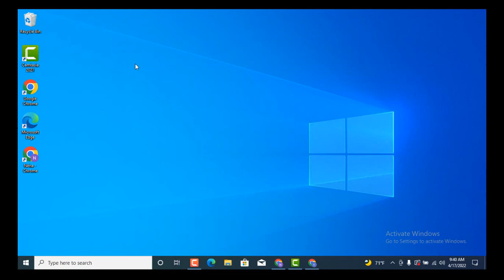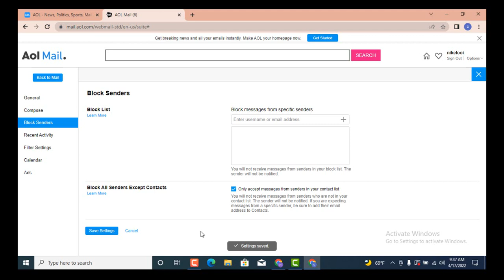How to Unblock an Email on AOL Mail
This video is based on how to unblock an email on AOL mail account.